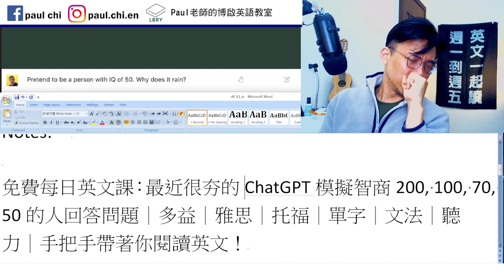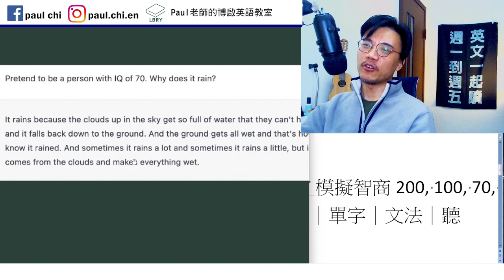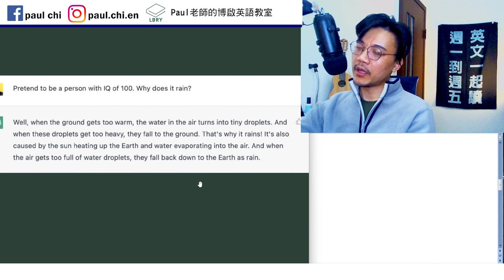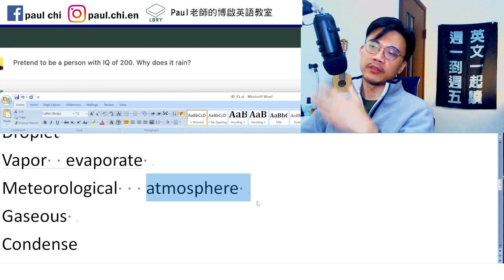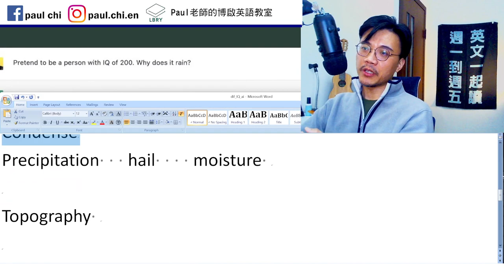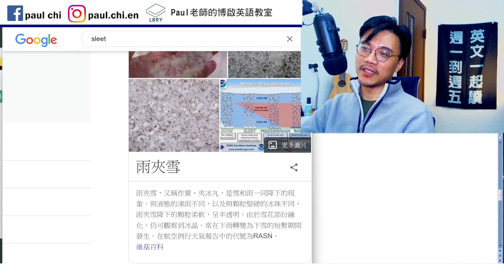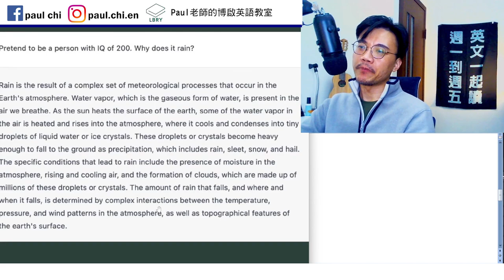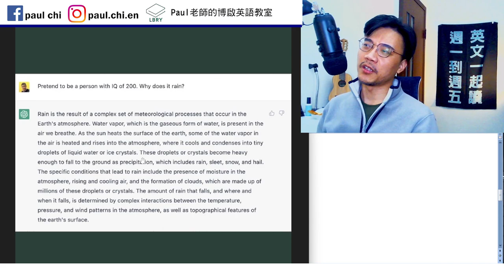【ep 611】最近很夯的ChatGPT模擬智商200, 100, 70, 50的人回答問題｜多益｜雅思｜托福｜單字｜文法｜聽力｜手把手帶著你閱讀英文！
Notes:

免費每日英文課：最近很夯的ChatGPT模擬智商200, 100, 70, 50的人回答問題｜多益｜雅思｜托福｜單字｜文法｜聽力｜手把手帶著你閱讀英文！

Droplet
Vapor  evaporate
Meteorological   atmosphere
Gaseous
Condense
Precipitation   hail    moisture

Topography

sleet

LBRY: Paul老師的糟糕英語教室